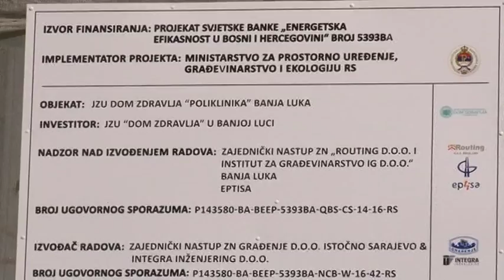Banja Luka - DOM ZDRAVLJA BL U PROJEKTU ENERGETSKE EFIKASNOSTI 21.9.2016.